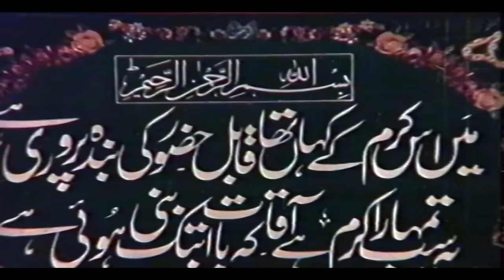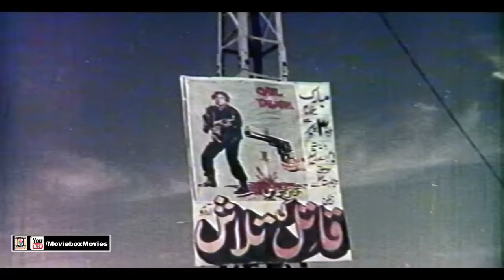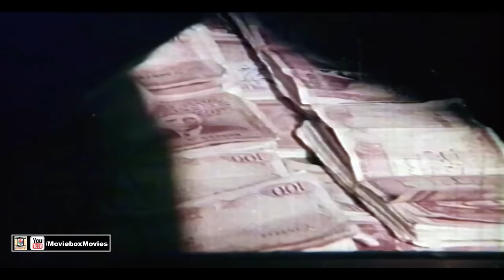SHERA BALOCH (1990) - SULTAN RAHI & ANJUMAN - OFFICIAL PAKISTANI MOVIE